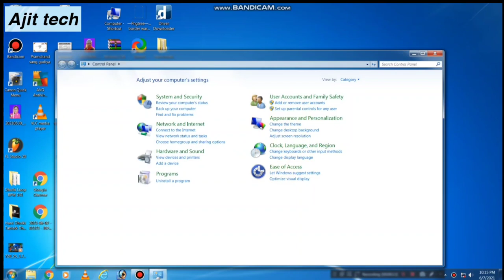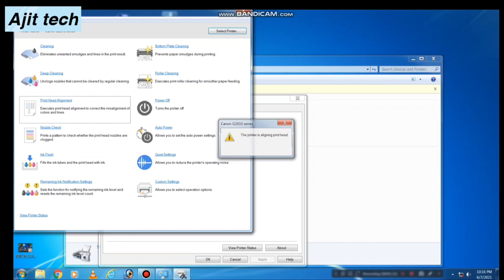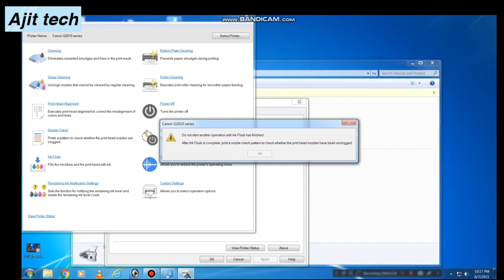Canon printer me colour Manage कैसे करे,, in Hindi video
printer me colour meaning

printer me colour meaning kaise kare

canon printer me colour meaning kaise kare

canon printer me colour meaning kaise karenge